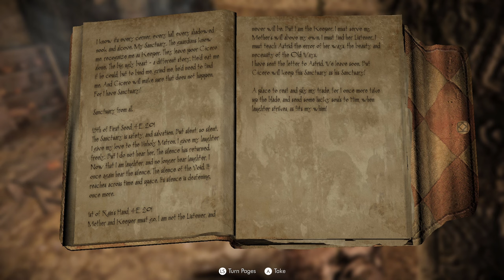Thuldor's Skyrim: The Dark Brotherhood - The Cure For Madness Ep.26